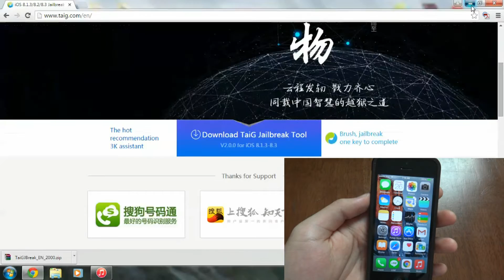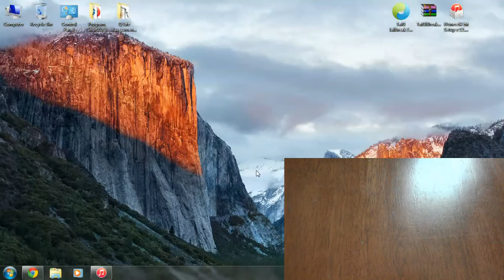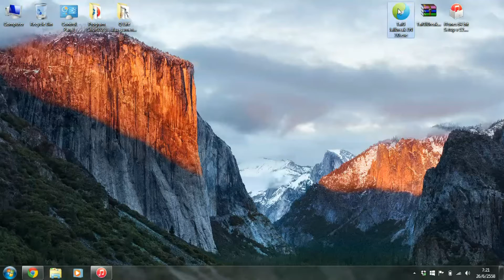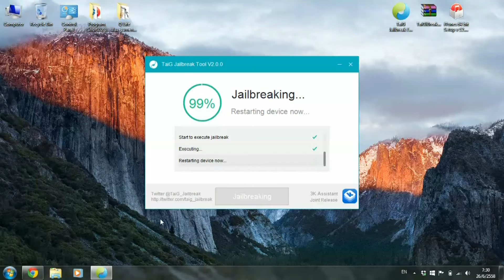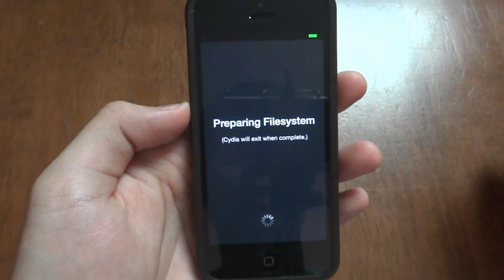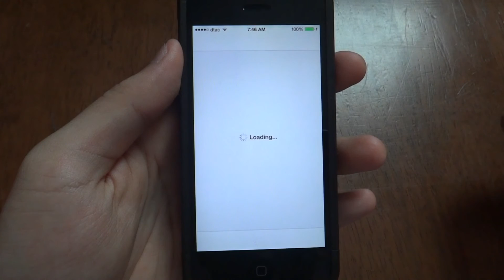วิธีการ เจลเบรค iPhones, iPods & iPads ที่รัน ios 8.1.3 - 8.3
Information:

อ่านประกาศกันด้วยเน้ออ ใน Comment Section ด้านล่างงง!

ในที่สุดก็มากันสักทีครับ กับโปรแกรมเจลเบรค หลังจากรอมาเป็นเวลานานแสนนาน เพื่อไม่ให้เสียเวลา ไปดูและเจลกันเลยย

ใครที่ชื่นชอบวิดีโอนี้ก็อย่าลืม Like, Subscribe และ Share กันนะครับบ จะเป็นกำลังใจให้ตัวผมอย่างมากกเลย 55 :)